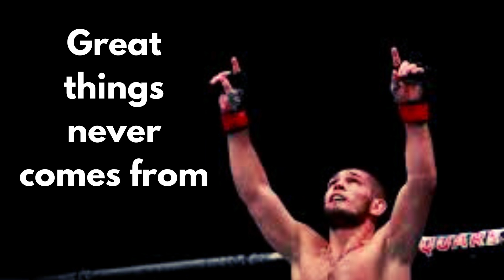KHABIB SAID ||Facts: Mininfo [TIME]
Facts: Mininfo [Time]

(If you want to get a knowledge in form of visuals which is the most understandable, enjoy several seconds with us and let our brain speak)@Facts : Min!nfo-[Time]

(Our mission is to learn and spread our knowledge in visual form through out the world)@Facts: Mininfo [Time]